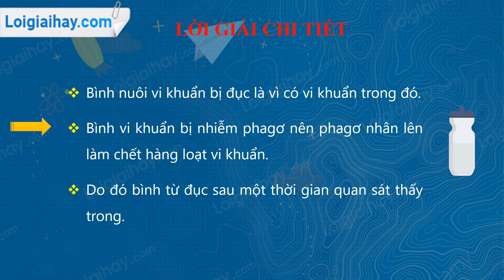Trả lời câu hỏi thảo luận số 1 Trang 121 SGK Sinh học 10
Nguyên nhân gì khiến cho bình nuôi vi khuẩn đang đục (do chứa nhiều vi khuẩn) bỗng dưng trở nên trong? .